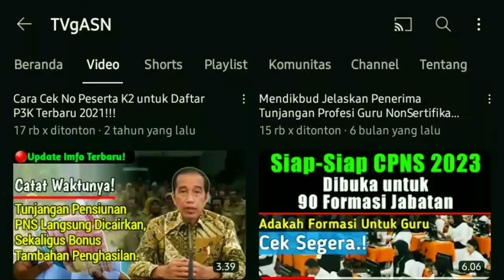Kabar Gembira Langsung Dari Menteri Pendidikan untuk Tunjangan Sertifikasi Guru.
guru sertifikasi dan nonsertifikasi,
guru sertifikasi bisa ikut pppk,
guru sertifikasi dan inpassing akan jadi pns,
guru sertifikasi dapat thr,
guru sertifikasi kemnenag,
guru sertifikasi,
sertifikasi guru triwulan 1 2023 kapan cair,
sertifikasi guru triwulan 2 2023 kapan cair,
sertifikasi guru triwulan 3 2022 kapan cair,
sertifikasi guru 2023 kapan cair,
sertifikasi guru alquran metode ummi,
sertifikasi guru tahun 2023,